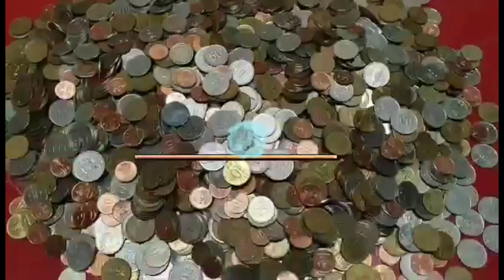Tatlong EPS nagbilang ng barya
3 EPS Taga Ansan cla nagbilang ng barya